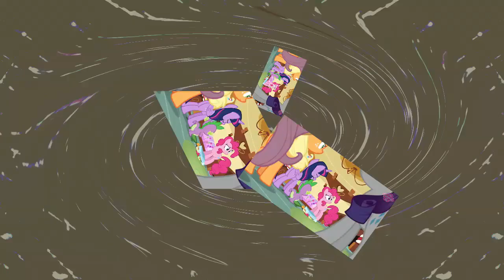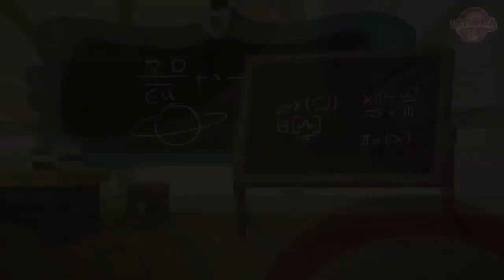Veg Replace Tennis Rainbow Dash's Big Pranking Plan 28 Pranks Later MLP FiM HD Rounds